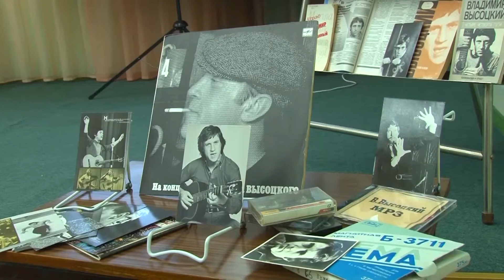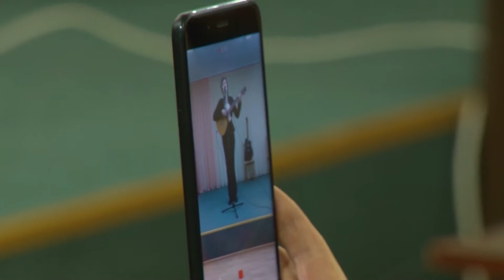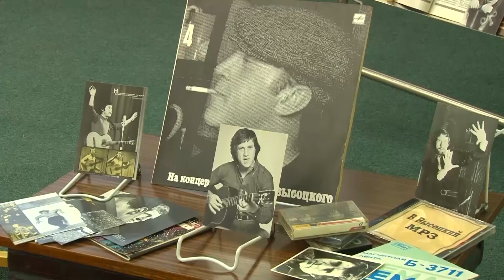Он не любил, «когда наполовину, или когда прервали разговор». К 80-летию Владимира Высоцкого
Он не любил, «когда наполовину, или когда прервали разговор». Владимир Высоцкий 25 января отметил бы своё 80-летие. К юбилею великого советского актёра, поэта, автора-исполнителя, ставшего целой эпохой, в Пинской городской библиотеке прошёл литературно-музыкальный вечер памяти с участием местных бардов — участников клуба авторской песни «КАП-ля». О бессмертном творчестве, которое любят и чтят миллионы людей, наш следующий материал.